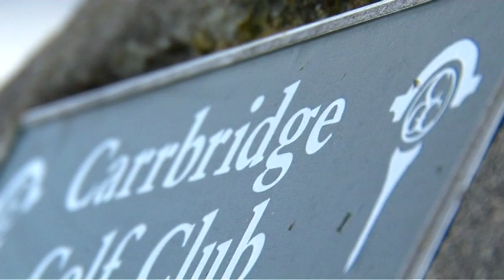Carrbridge Golf Club, Scotland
Carrbridge golf course is one of the most scenic courses in Scotland.  Sheltered by a pine forest to the north, golfers enjoy spectacular views of the Cairngorms and Cromdale Hills to the south and west.  Natural hazards present challenges on every fairway - streams, hillocks and heather test the best  while abundant fauna -  deer, hare, oystercatchers and red squirrel keep up the interest!

Golf is a pursuit that enjoys no age limits, beyond the capability of holding an iron. From Junior through to Senior, member and visitor alike, this Scottish nine-hole golf course will present a challenging, exciting and healthy game for all, 7 days a week, weather and course conditions permitting and its fun.

Tomatin Distillery Scottish Nine Hole Open